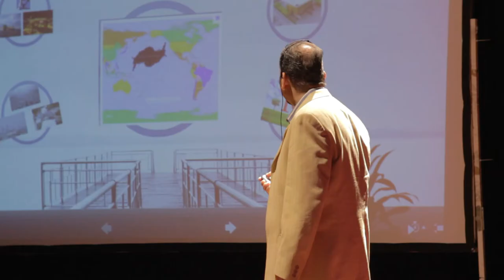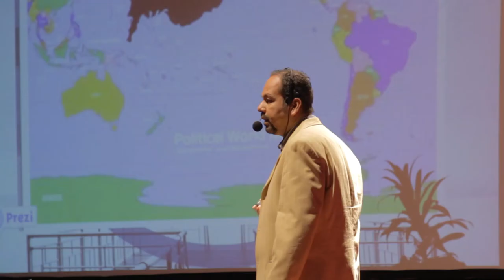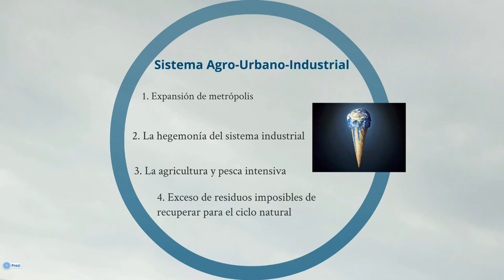Carrera Contrareloj: Daniel Antuna at TEDxGuadalajara 2013